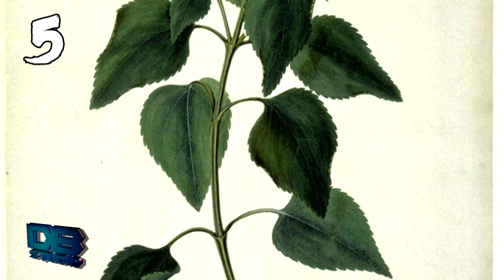เบญจมาศน้ำเค็ม คืออะไร? : DarkBlack แพคมาเล่า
เบญจมาศน้ำเค็ม คืออะไร เบญจมาศน้ำเค็ม ไม่ได้หมายถึงการที่ต้นเบญจมาศไปขึ้นอยู่กลางทะเล หากแต่เป็นชื่อต้นไม้ เป็นสมุนไพรชนิดหนึ่ง และยังเป็นต้นไม้ที่สามารถใช้เป็นยาถ่ายอย่างแรงได้ แล้วจะมีข้อมูลอะไรเกี่ยวกับสมุนไพรนี้บ้างนั้น ไปดูกันเลยครับ
ถ้าข้อมูลผิดผมขออภัย จะติจะชมเชิญที่ช่องคอมเมนต์